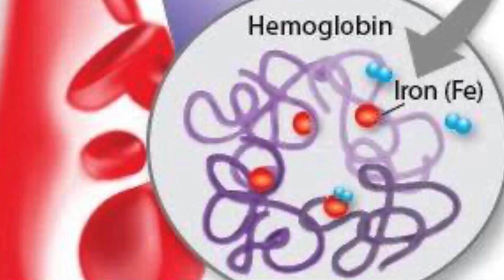Goat brain recipe in tamil/Bheja fry( goat brain fry)/goat brain benefits/ஆடு மூளை fry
Tamilyoutuber/Tamilvlog/kids